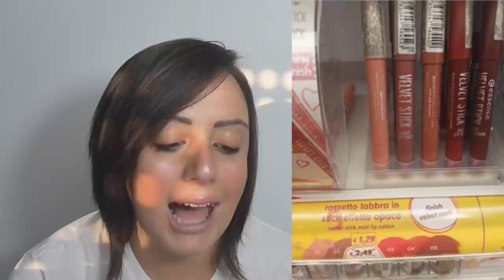Saldi ESSENCE Summer 2017!!! Tutto ad 1,29 💸💸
❤❤❤❤❤INFOBOX ❤❤❤❤❤

MY BEAUTY BOX
INCIVERDE15

Se vi va seguitemi anche qui:
🔹INCI VERDE BLOG:

DEPOP
Dai un occhio al mio Depop. 🙌